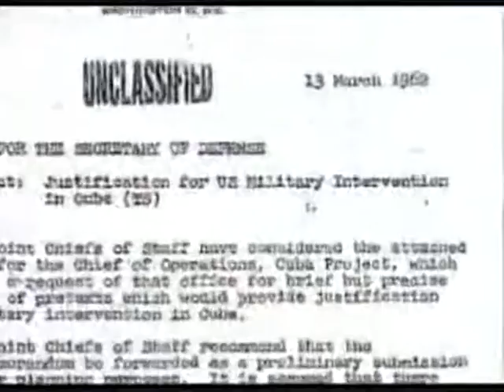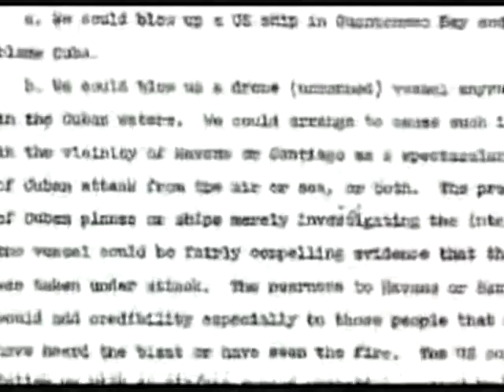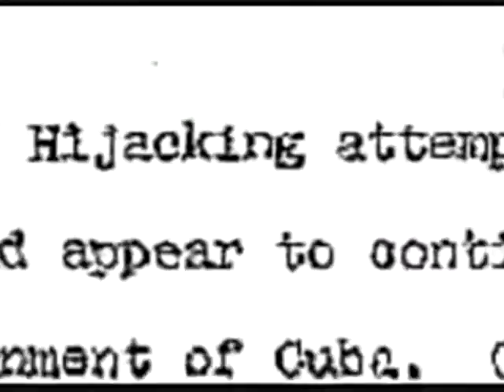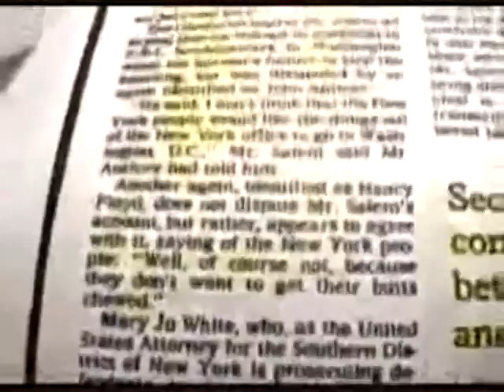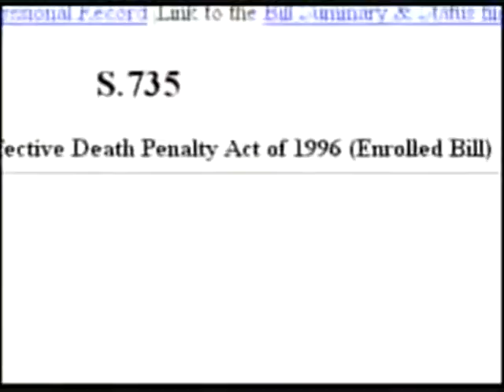9/11 regime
an eye opener  on what governments do to keep the power in their hands and ultimately  control the way we live..